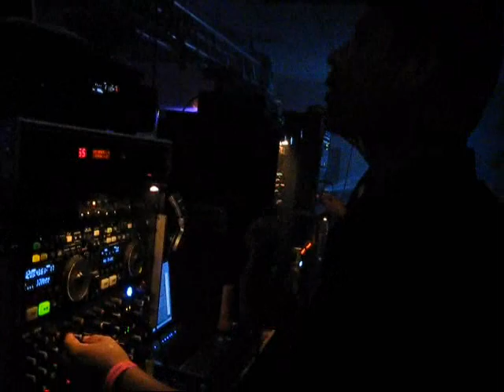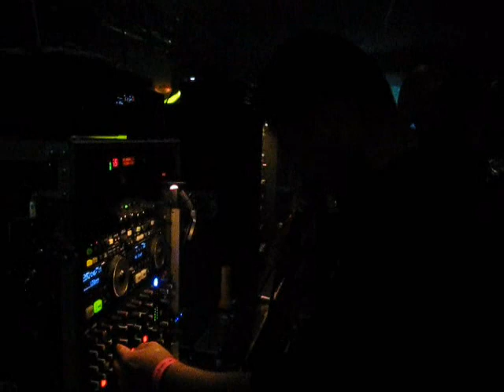SONIDO ESTRELLAS DE LA SALSA L A ODIAME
SONIDO ESTRELLAS DE LA SALSA FESTEJANDO SU SEGUNDO ANIVERSARIO EN EL SALON DE LA CUMBIA EN GARDEN  GROVE  CA